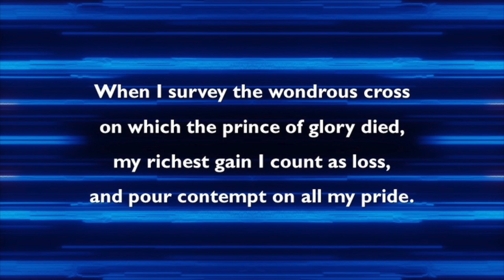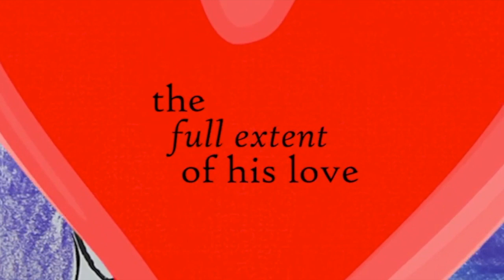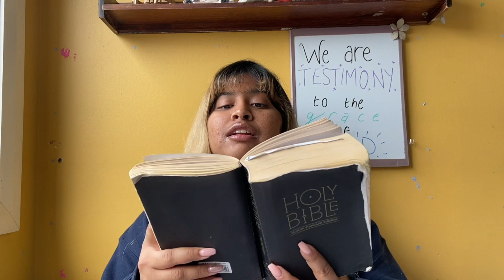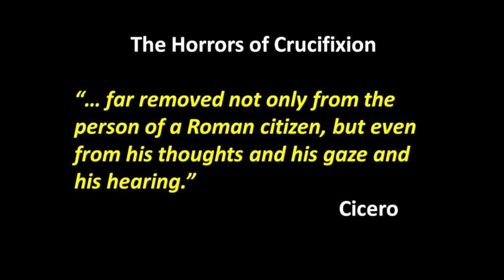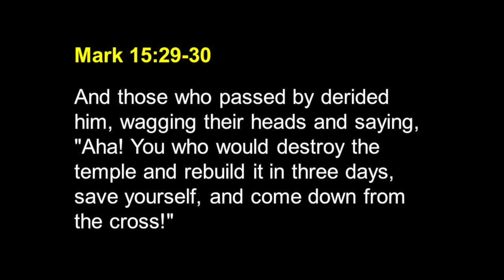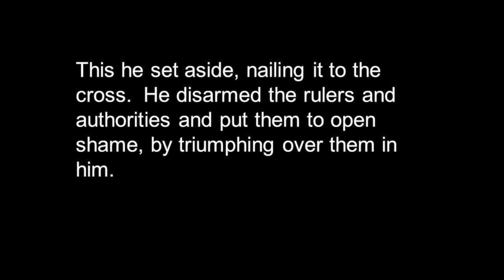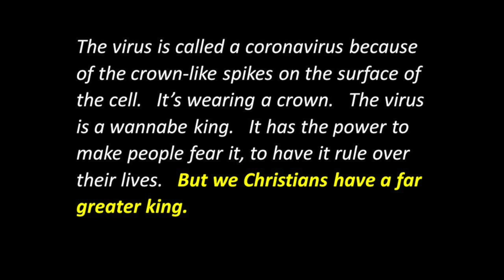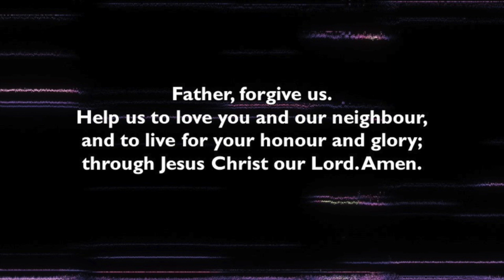GOOD FRIDAY 10 4 20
A service of singing, bible and prayer for Good Friday 10/4/20

Quizworx video: Christ Loved Us.